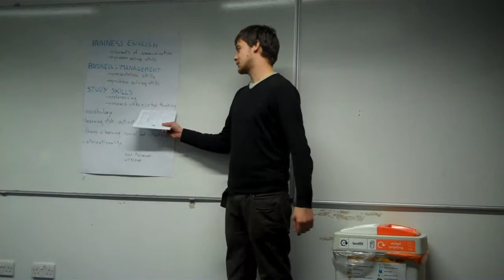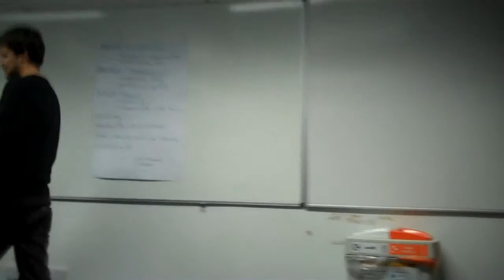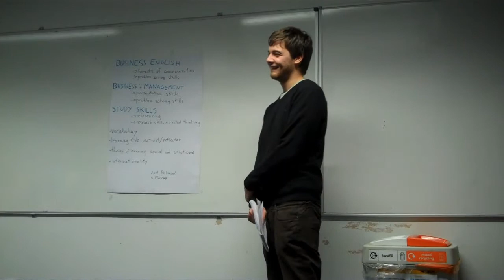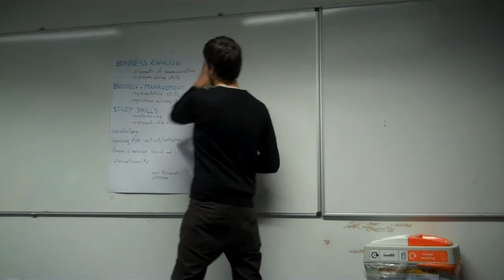Axel Polimanti 1138249 LC3700 Dec 2011 Part 2